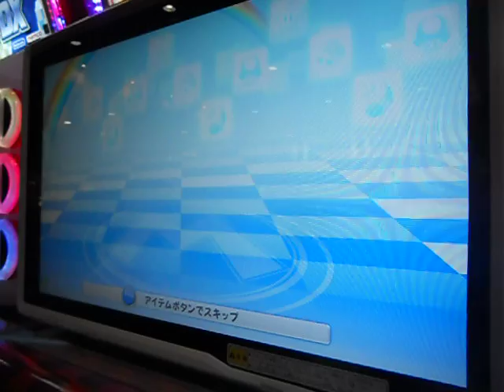【マリオカートDX アーケードグランプリ】 2人で協力プレイ!! 大砲打ちまくり!!!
ご意見・ご要望などもご自由にどうぞ！！

【その他のゲームセンター動画もご覧ください！】